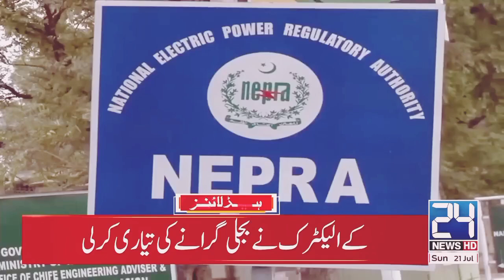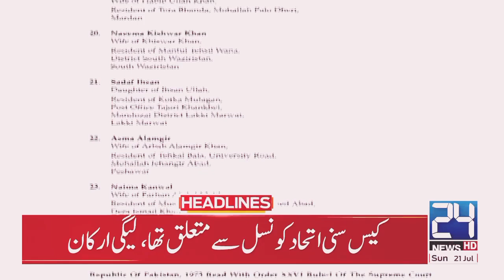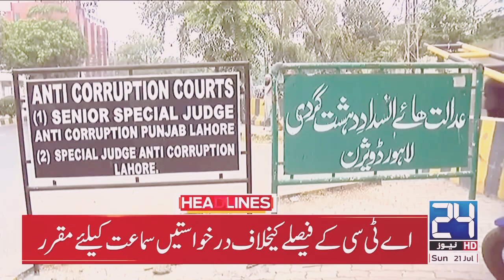Good News | Rain Starts | PTI Reserved Seats Case |Election Commission |9am NewsHeadlines | Irf News